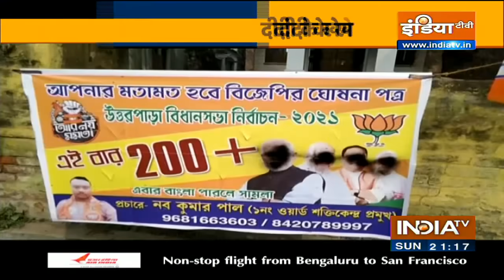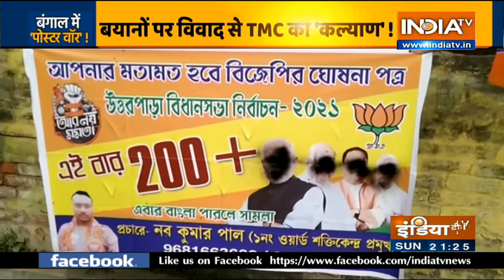Battle Of Bengal: बंगाल में बमबाज Vs राजनीति के जांबाज!